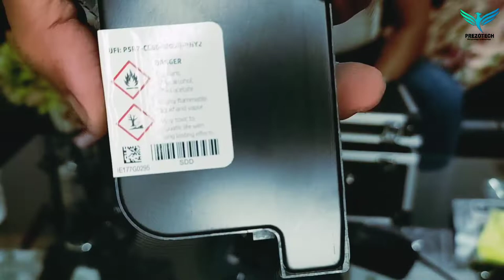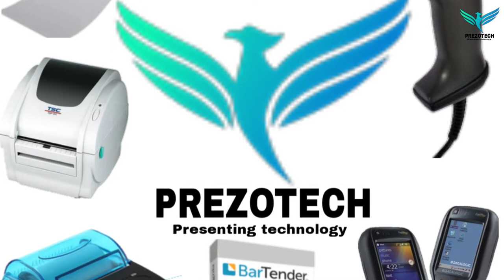Handheld inkjet printer unboxing process and reviews in hindi | full installation process .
handheld inkjet printer
  OUR OTHER PRODUCT
1. Barcode scanner
2. Barcode printer
3. Thermal printer
4. Portable data terminal
5. Receipt printer
6. Industrial barcode printer
7. Bartender software
8. Barcode scanner
9. Barcode label printer
10. Barcode label
11. Handheld barcode scanner
12. POS touch terminal machine
13. Barcode ribbons
14. Billing & Inventory software
15. Card printer
16. RFID system
17. Barcode printer Repairing service
18. Taffeta rolls ribbons
19. Cash drawer tray
20. Zebra printer
21. Potable terminal
22. Hands – held scanner
23. CT scanner
24. Barcode printer head
25. Bluetooth printer
26. Barcode scanner stand
27. Security seal labels